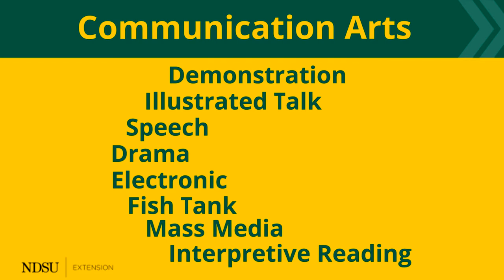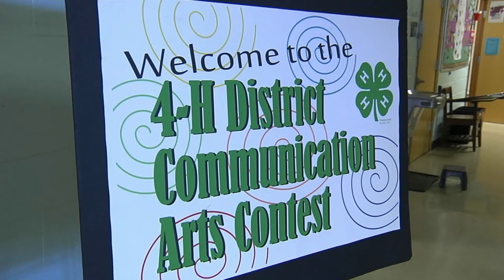North Dakota 4-H Communication Arts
0:00 - 4-H Communication Arts
1:02 - It is fun!
2:05 - Check with your local Extension Agent